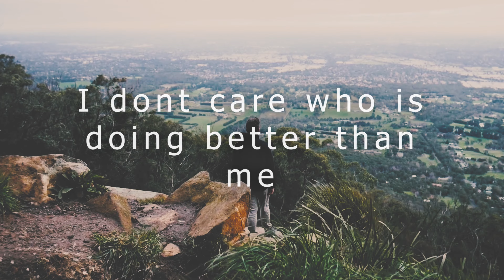ITS ME VS ME ! motivation up to win / part1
wellcome to part "motivation up to win!" We are with you until victory
hope you enjoy it and be better now